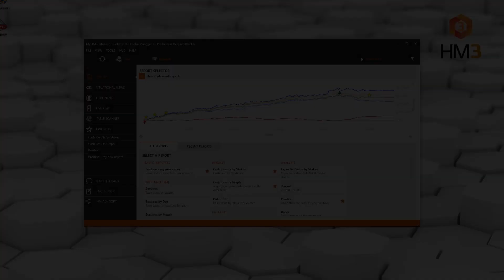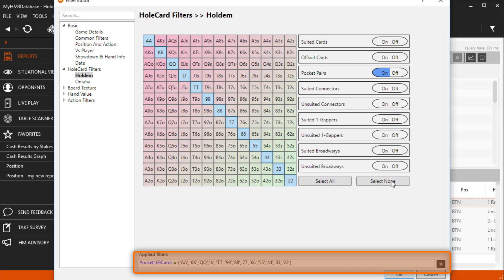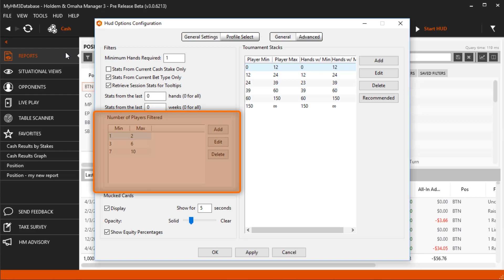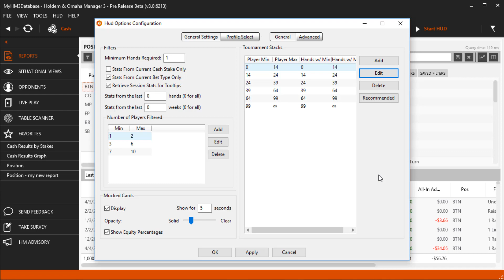Report & HUD Filtering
Learn all about Report and HUD filtering.

0:00 Introduction
0:32 Report Filters
0:37 Quick Filters (Reports)
0:54 Access all Report Filters
1:13 Manually build a Report Filter
1:32 HUD Stat Filtering
2:36 Filter Tournament HUD Stats by stack size